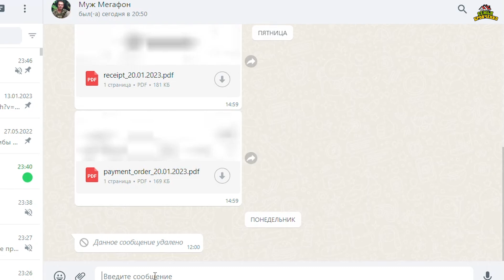Как написать человеку в Ватсап, не добавляя в контакты. (02.23г.) Семья Бровченко.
Многие сталкиваются с тем, что хотят по номеру телефона написать человеку в ватсапе, но при этом добавлять его в контакт не хотят. О том, как это сделать, в этом видео.

Полезная информация:

Счет для оплаты рекламы и для поддержки канала:
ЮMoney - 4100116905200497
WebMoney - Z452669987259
Карта Сбербанка